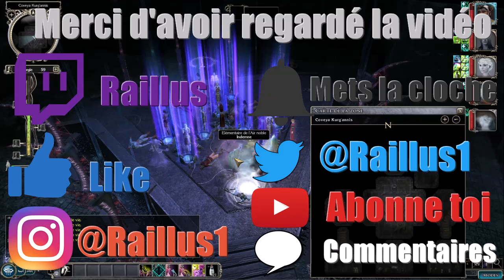L'intégrale NeverWinter Nights 2 Mask of the Betrayer Episode 94 ( Le Skein 2/2) FR HD